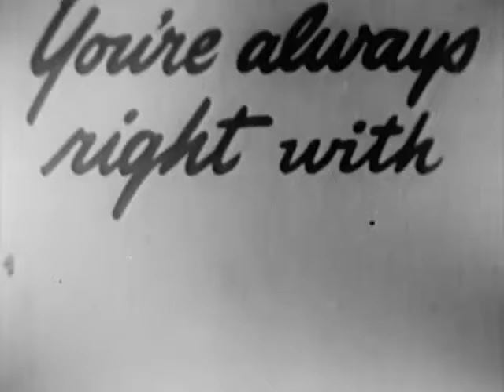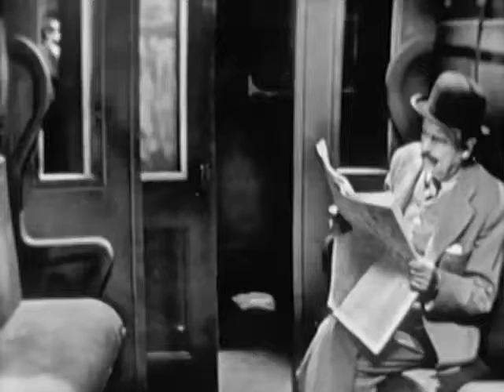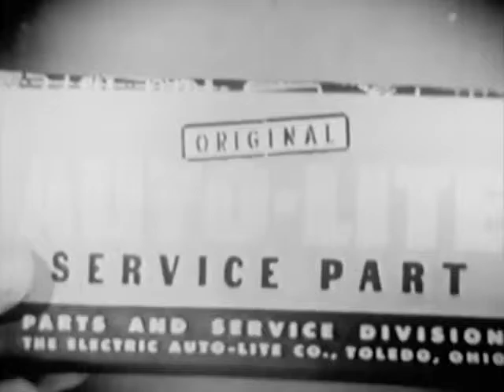Suspense S03E16 The Mallet with Walter Slezak